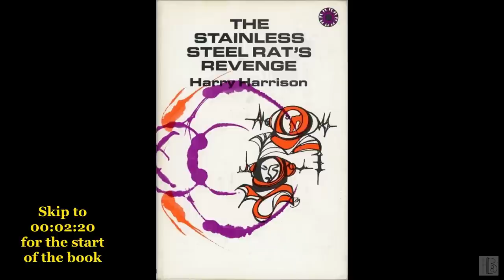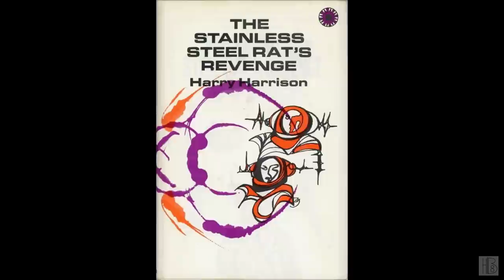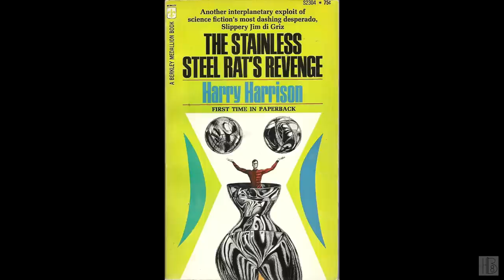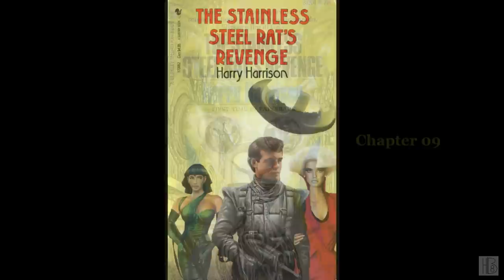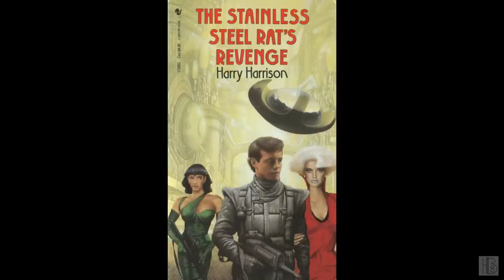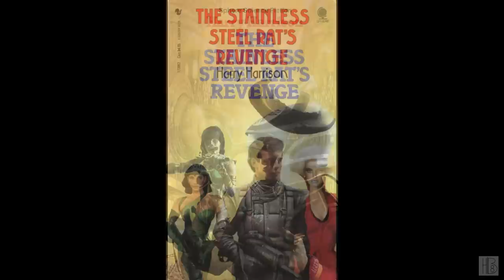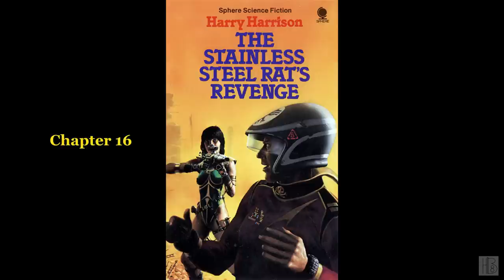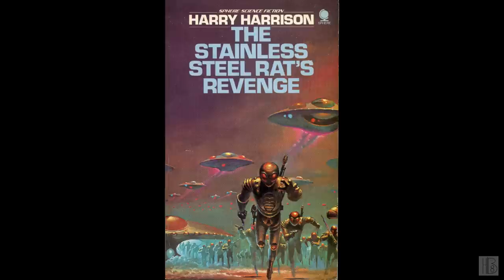The Stainless Steel Rat's Revenge by Harry Harrison (John Polk)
The Stainless Steel Rat's Revenge
by Harry Harrison
Read by John Polk
"After an extended crime spree, aging bank robber and con man "Slippery Jim" Bolivar diGriz--a.k.a. the Stainless Steel Rat--is enlisted by the Special Corps to thwart interplanetary war. Jim leaves behind his pregnant new bride, Angelina, so he can undertake the top-secret and highly dangerous mission."
Chapter list:
00:00:00 - (i) Book info
00:02:20 - (01)
00:11:08 - (02)
00:28:21 - (03)
00:41:55 - (04)
01:07:03 - (05)
01:24:07 - (06)
01:41:17 - (07)
01:56:35 - (08)
02:16:07 - (09)
02:35:14 - (10)
02:53:55 - (11)
03:12:34 - (12)
03:27:28 - (13)
03:46:49 - (14)
04:05:31 - (15)
04:23:49 - (16)
04:42:33 - (17)
04:55:02 - (18)
05:15:51 - (19)
05:36:20 - (20)
05:53:01 - (21)
06:01:05 - (22)